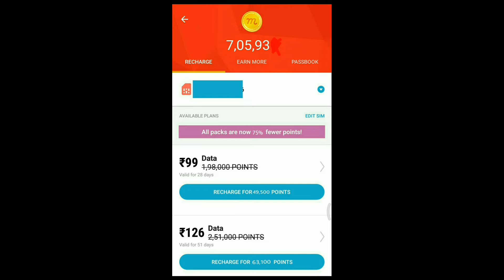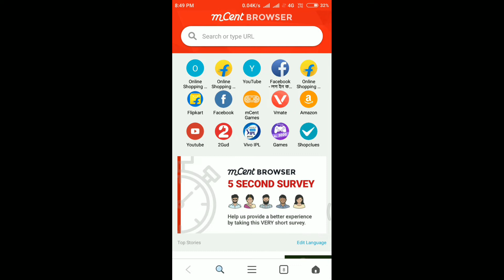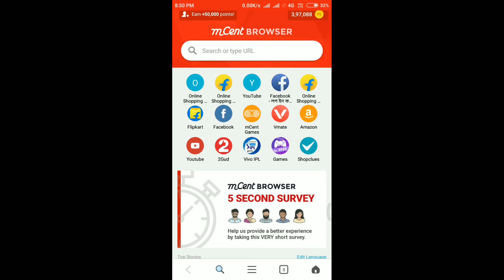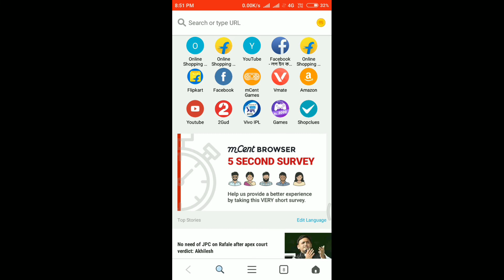mCent browser my new track 10% of 25% of to 75% of ONG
mCent browser New update 75% of and per refer 50000 point,65000  point unlimited refer unlimited points in 1 day 10000000 point earn